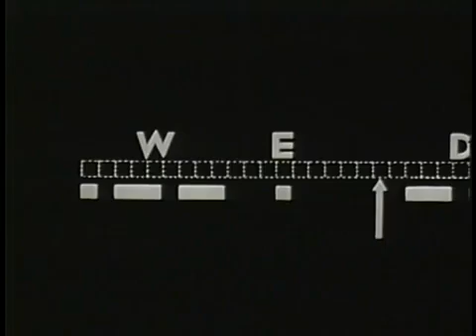Morse Code Hand Sending Technique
this video shows how to send morse code properly using a straight key